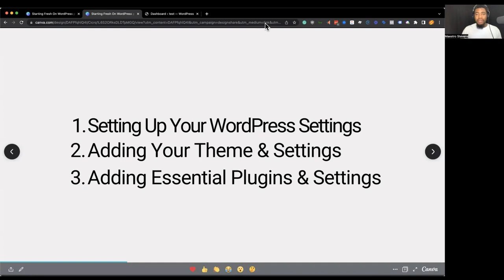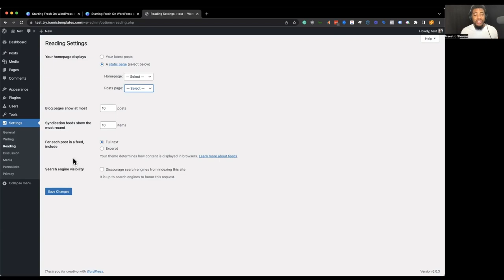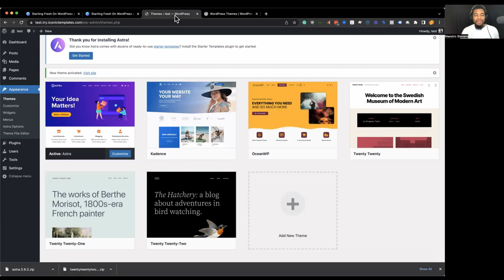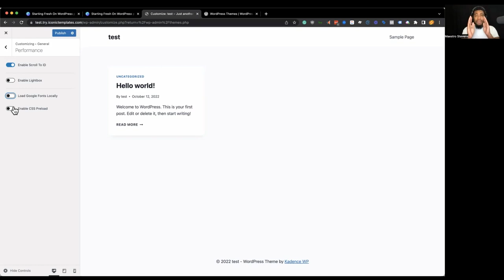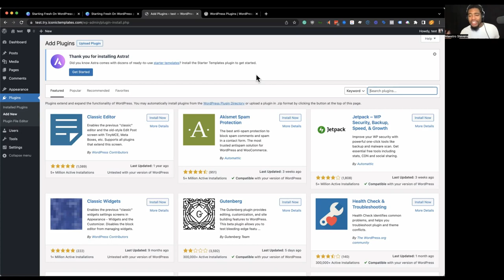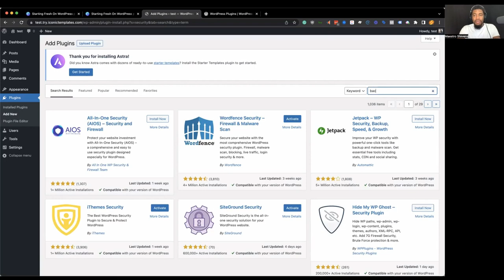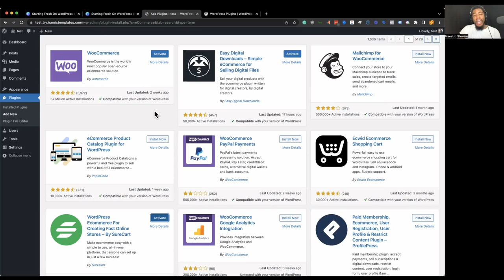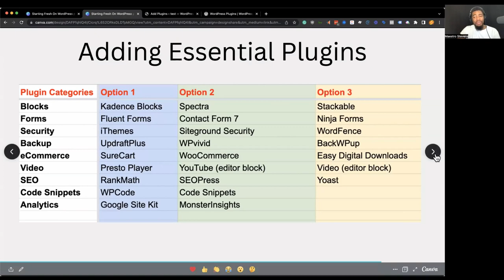Starting fresh on WordPress, Part 1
This presentation suggests best practices for setting up WordPress and Gutenberg. Learn more about customizing settings, adding themes, and adding plugins.Presentation Slides »